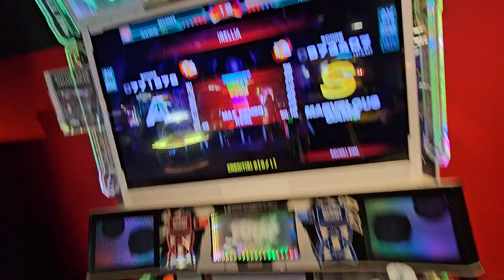iSELLIA S18 973k S MG